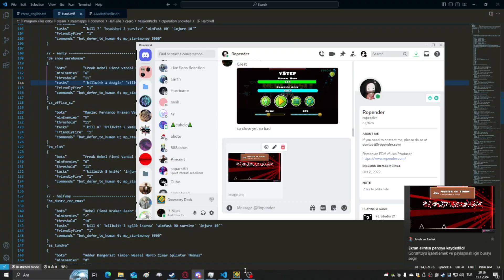Geometry Dash: Beating yStep by TheRealDarnoc(15th demon ive beaten)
Sorry for secret waying the 14th demon. heres the video of secret way level ive done
Level is abcdefghijklmnopqrstu
Full(Raw) Footage: Coming Soon
My 15th demon. i cant say true about this being my legit 14th demon now. i need to offset 2 medium demons that i ended up getting for free so technically its my 12TH demon that ive done legit